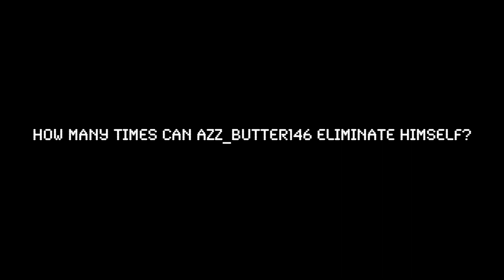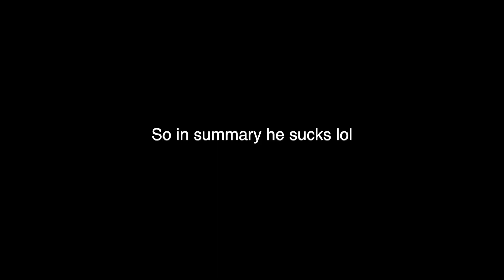I Suck At Fortnite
Yes, I have become a GAMER! I hope you guy enjoy watching me suck at Fortnite lol. Let me know if you guys want me to stream our gameplays!

I do apologize for the low quality game recordings. I am still in the works of figuring out how I can provide you guys with the best quality recordings for these game plays.